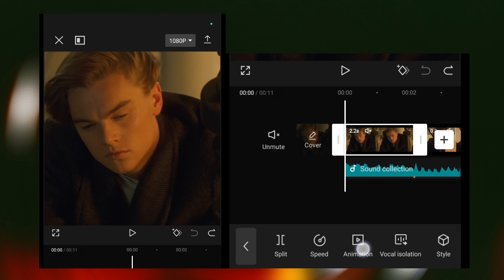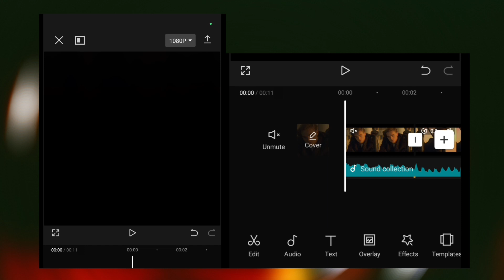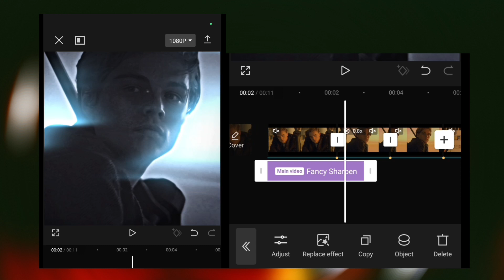Ripple Shake Effect Capcut